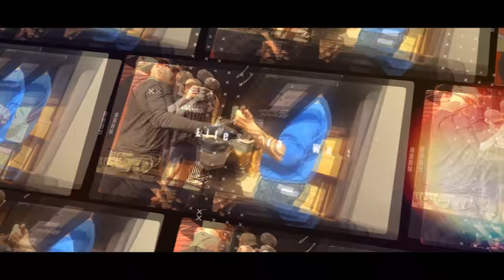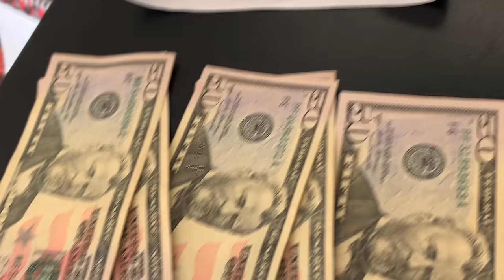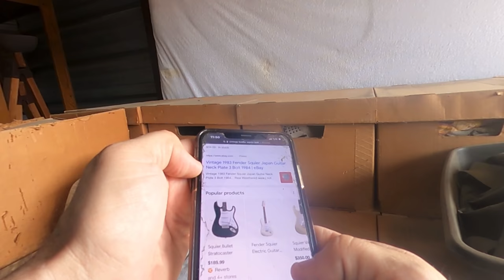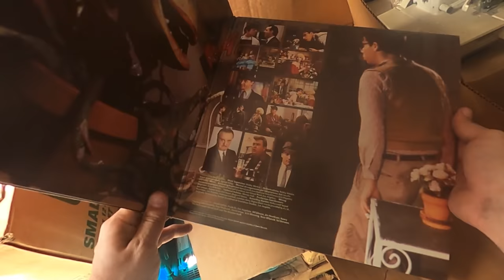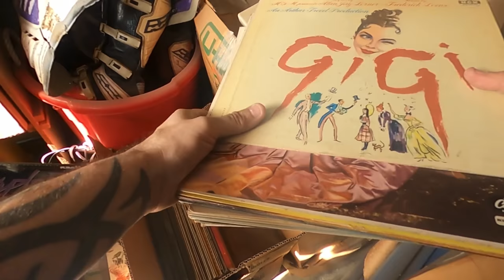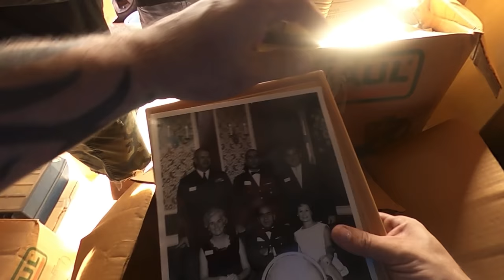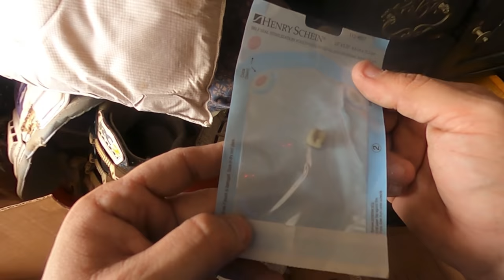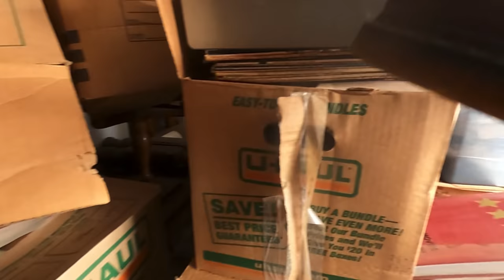& I SCORED On This $850 Abandoned Storage Unit